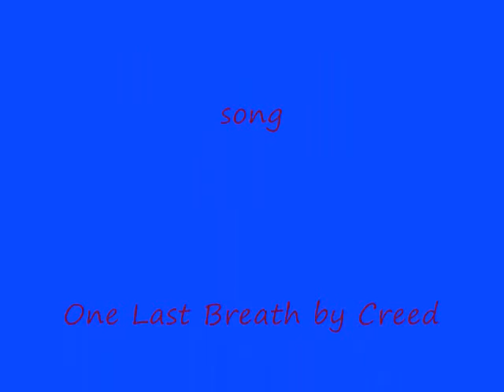Wolf Tribute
tribute to my new fave animal,the wolf!!!